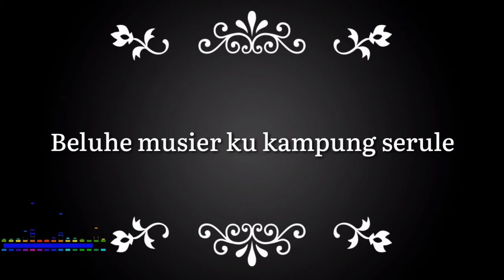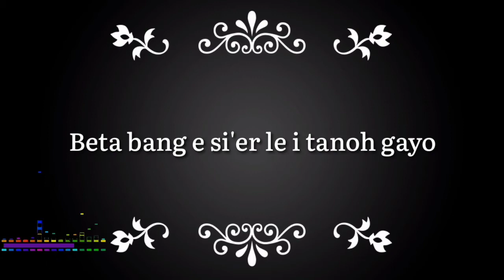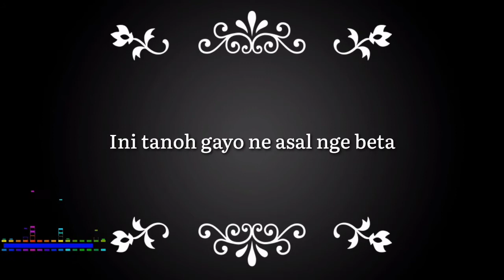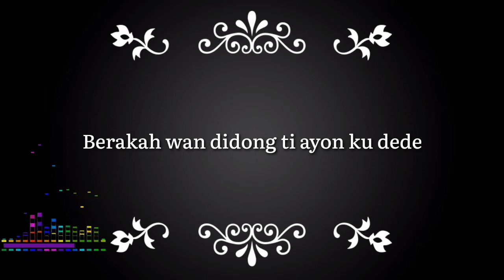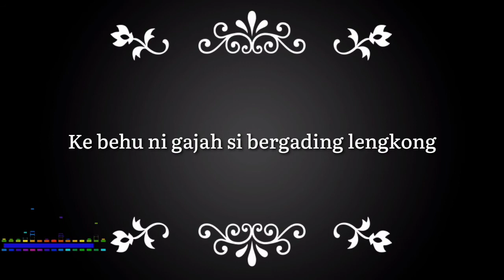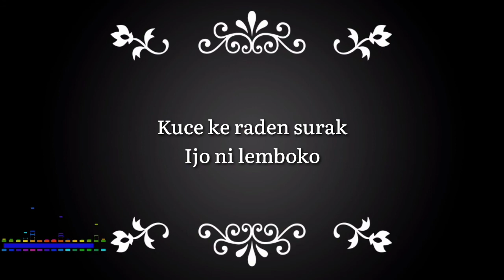Lagu Gayo Arok Lirik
Lagu gayo Arok, Lagu gayo jemen onot kemara, lagu gayo klasik, lagu gayo terbaru, lagu gayo baru